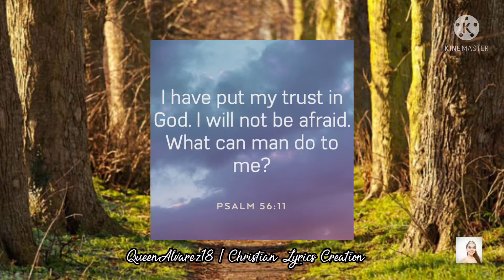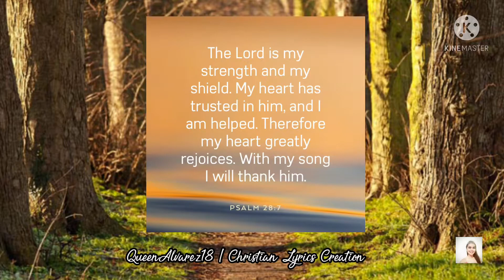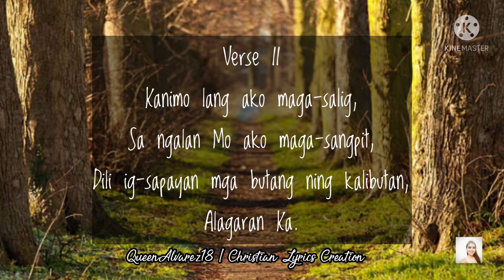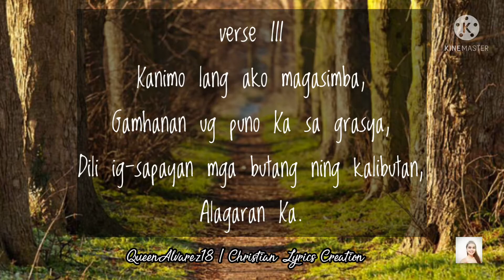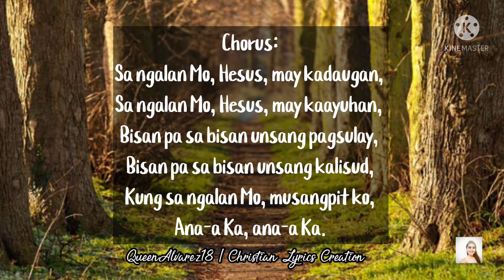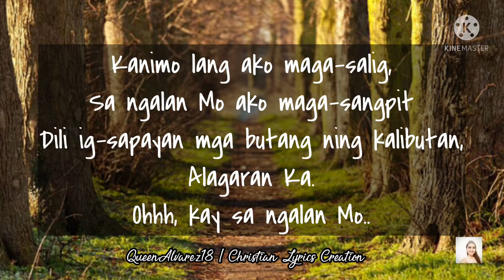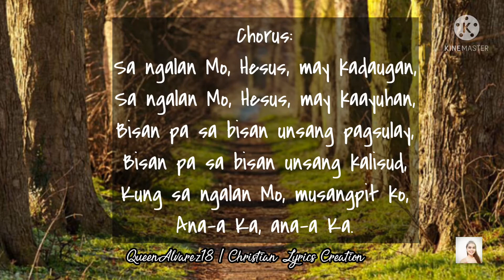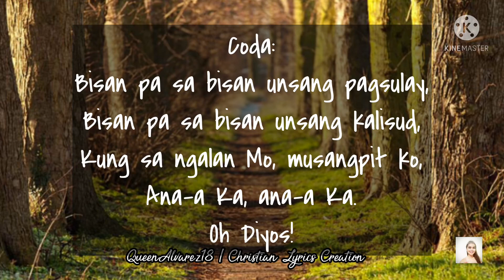Sa ngalan mo | CTHIMM Cover | Hesed Band | QueenAlvarez18 | Christian Lyrics Creation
CHRISTIAN LYRICS CREATION | BISAYA CHRISTIAN SONG LYRICS | QueenAlvarez18

AYAW PALABYA ANG MGA PULONG SA DIOS NGA DAW SA WALA LANG TUNGOD KAY ANG PULONG SA DIOS BALAAN HINOON IKINABUHI KINI. AYAW PAABOTA NGA BASULAN NIMO SA IMONG TIBOOK KINABUHI TUNGOD KAY NAGPAKABUNGOL KA SA MGA MENSAHE SA DIOS UG MOABOT ANG PANAHON NGA MAWALA NA ANG ESPIRITU SA DIOS UG MANGITA KA SA MGA PULONG SA DIOS UG DILI NA NIMO MAKAPLAGAN.
*ANG PAG-ANTOS TUNGOD SA PAGKA-CRISTUHANON (1 PEDRO 4:12-19)

1 Peter 5:7 Cast all your anxiety on him because he cares for you.
Philippians 4:6-7 do not be anxious about anything, but in everything by prayer and supplication with thanksgiving let your requests be made known to God.
Philippians 4:8 don't think about what's been bothering you—that's for God to do.